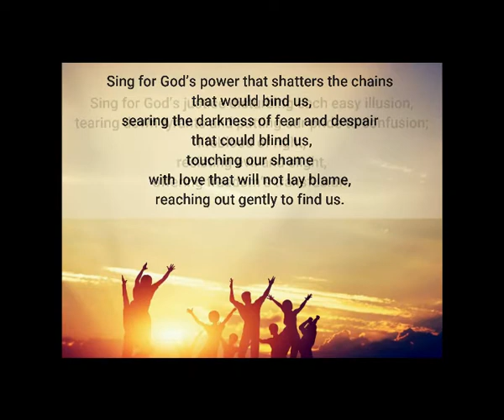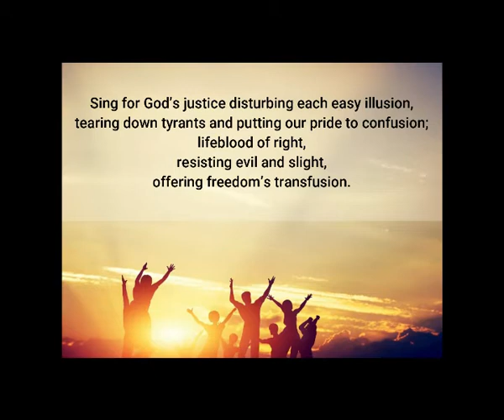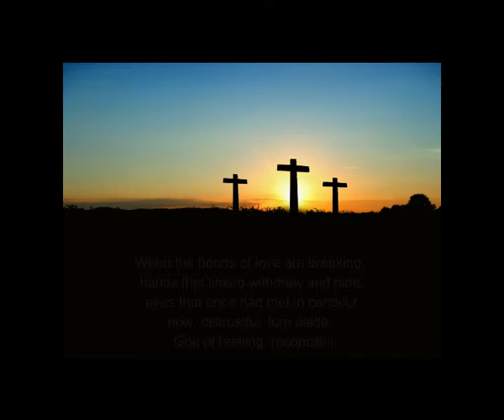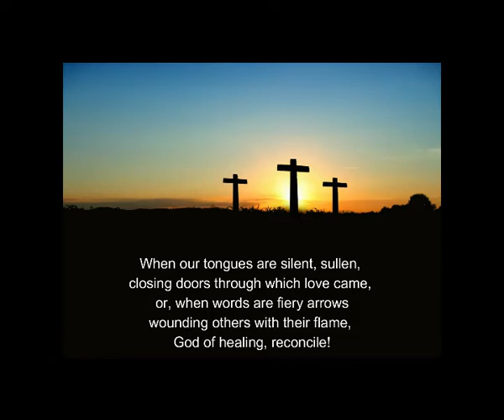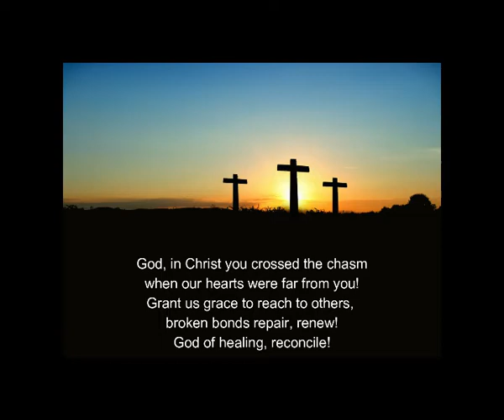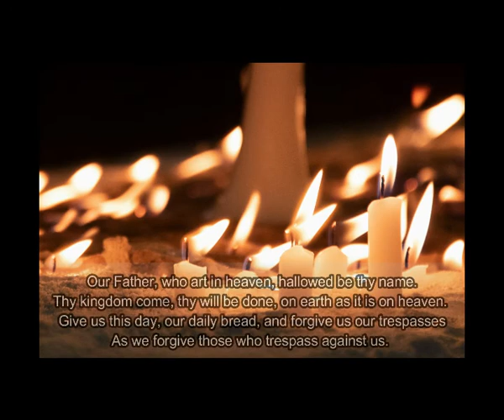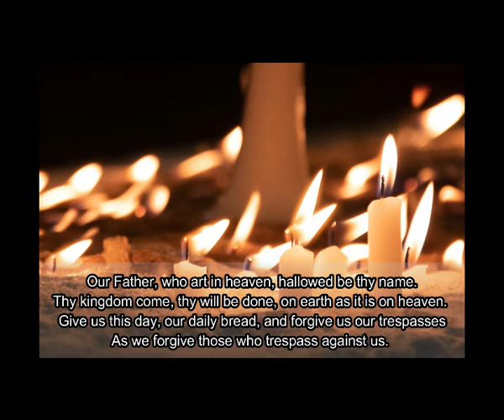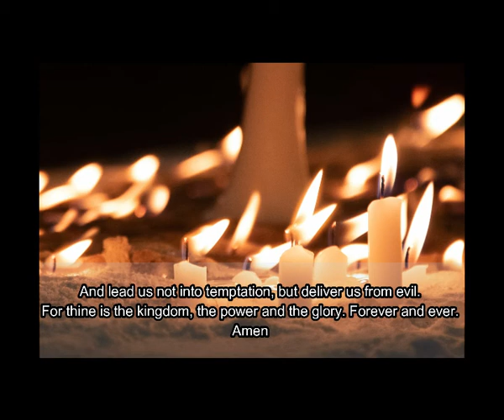Sunday Service 9 May 2021 with Rev Alistair Anquetil and Rev Jaco Bester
St Columba's Presbyterian Church
45 Lurgan Road
Parkview
Johannesburg
South Africa